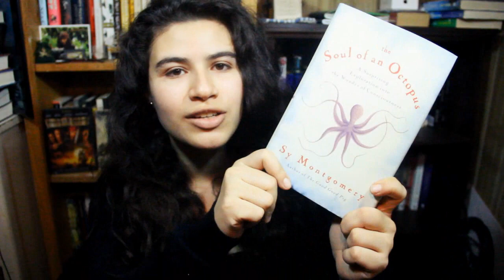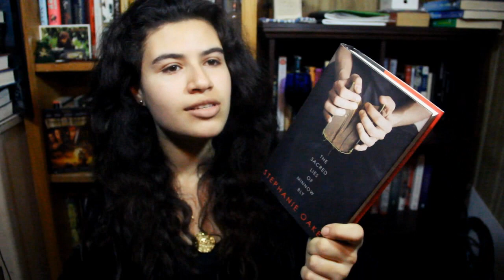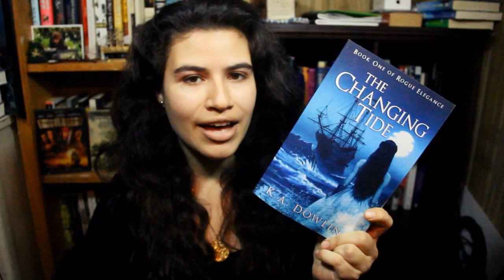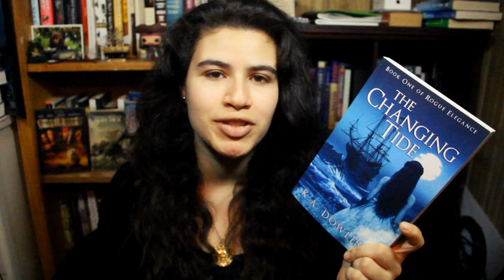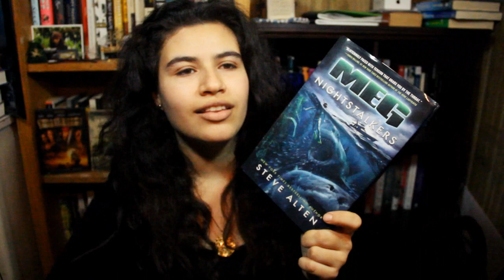FAVORITE BOOKS OF 2016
Books:
Meg: Nightstalkers by Steve Alten
Moby Dick by Herman Melville
We, The Drowned by Carsten Jensen
The Changing Tide by K.A. Dowling
The Moon Is Down by John Steinbeck
Fight Club by Chuck Palahniuk
The Sacred Lies of Minnow Bly by Stephanie Oaks
The Rime of the Ancient Mariner by Samuel Taylor Coleridge
The Complete Short Stories of Ernest Hemingway
The Soul of an Octopus by Sy Montgomery

~erika